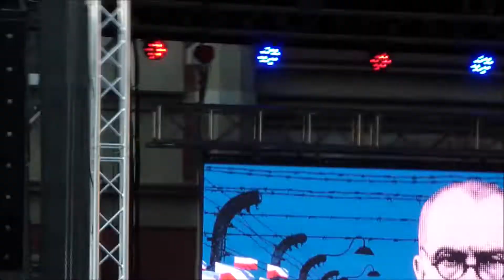Koncert „Miłość za Miłość” - Jerzy Grunwald - Lato lubi nas, Oświęcim, 14 sierpnia 2019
Dnia 14 sierpnia 2019 r. w 78. rocznicę męczeńskiej śmierci św. Maksymiliana Marii Kolbego ulicami Oświęcimia przeszedł Marsz Życia Polaków i Polonii, który zorganizował Witold Gadowski. Wzięło w nim udział kilka tysięcy osób. Uczestnicy marszu modlili się za ofiary zbrodni niemieckich, za wszystkich, którzy zostali zamordowani bestialsko na terenie obozu w Auschwitz-Birkenau. Wzięli oni udział we Mszy świętej odprawionej w Muzeum Auschwitz, którą celebrował i homilię wygłosił metropolita krakowski abp Marek Jędraszewski.
Tego dnia w ogrodach Zespołu Szkół Salezjańskich odbył się także uroczysty koncert, podczas którego wystąpili znani artyści: Anna Daniłowska, Mikołaj Giszczak, Wojciech Popkiewicz, Grażyna Strachota, Bożena i Lech Makowieccy, Eleonora Em, Jerzy Grunwald, Marek Piekarczyk, Halina Frąckowiak.
Drugi przemarsz uczestników marszu odbył się po Mszy św. odprawionej w sanktuarium Salezjanów następnego dnia - 15 sierpnia 2019 r., celebrowanej przez ks. prof. Tadeusza Guza. Przemarsz odbył się z flagami biało-czerwonymi. Chciano w ten sposób zwrócić uwagę, że w byłym niemieckim nazistowskim obozie koncentracyjnym ginęli Polacy. Marsz dotarł pod Ścianę Straceń, gdzie złożono symboliczną wiązankę kwiatów. Odśpiewano też Mazurka Dąbrowskiego oraz Rotę.